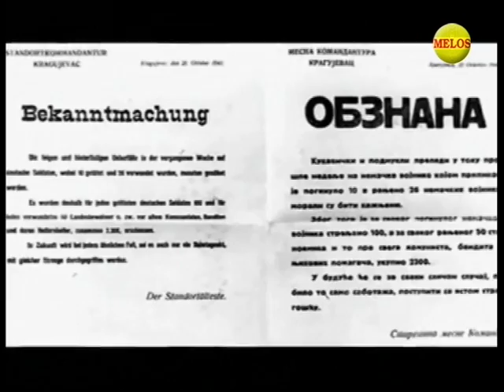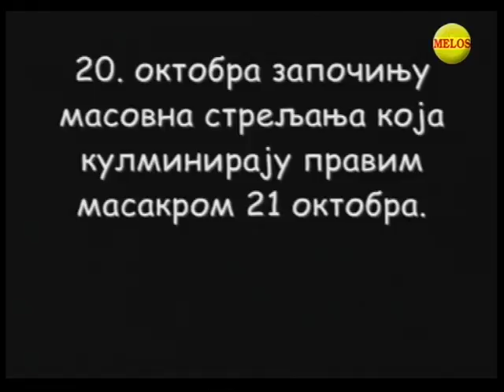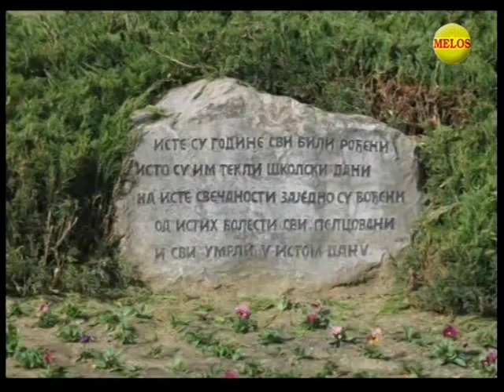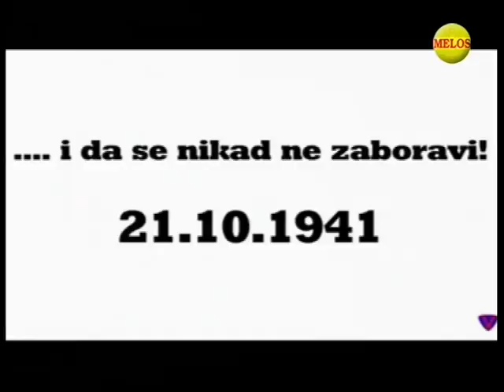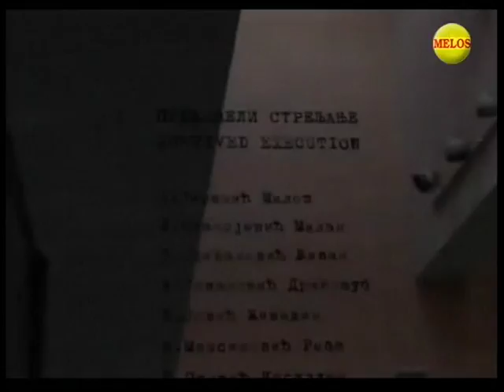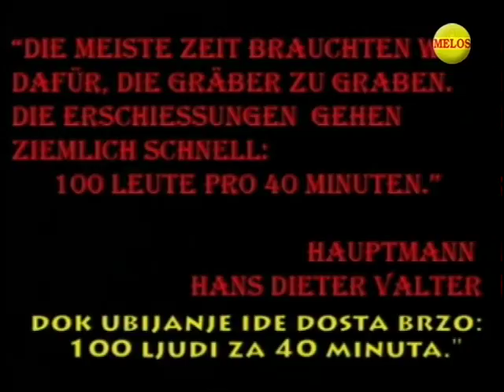OSMA VRATA - CRNI OKTOBAR 1941. U KRALJEVU I KRAGUJEVCU - Prof. dr Dragoljub Danilovic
Emisija je emitovana 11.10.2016. godine.